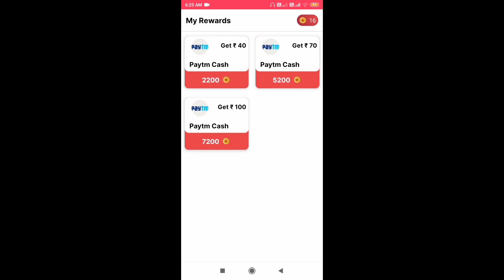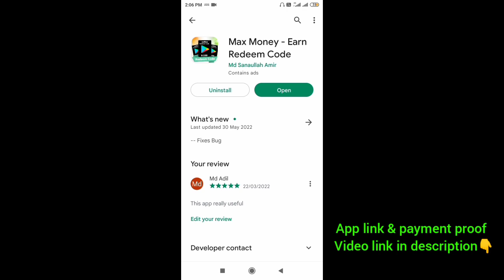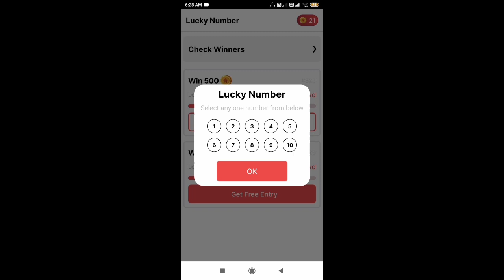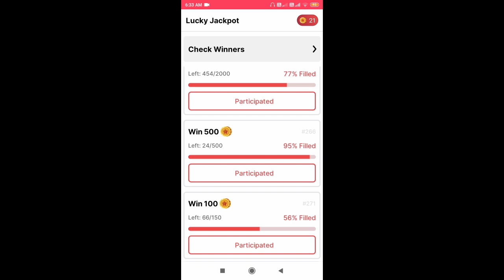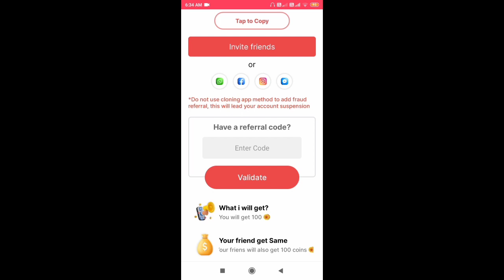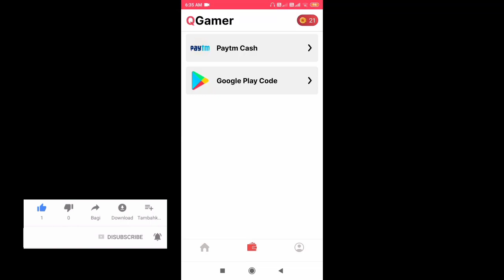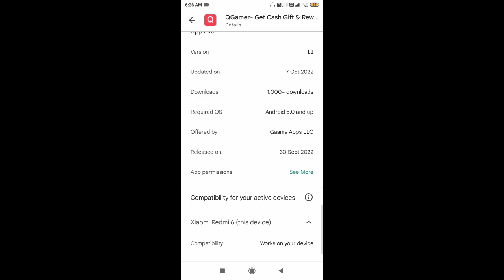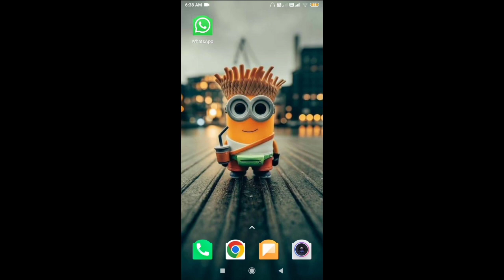QGamer App | Google Play Gift Card Earning App | Free Redeem Code | New Redeem Code Earning App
Topics cover in this video:

2) google play gift cards 2022
3) How to get free earn google play gift cards 2021
5) Google play store free redeem code 2022
6) New redeem code app 2022

1) google play gift cards
2) Google free redeem codes
6) google play free cards
9) free earn google play store gift cards
kare
11) how to get free 30/- google play gift cards in 2021
12) google play gift cards free

Video content :

1) How to earn gift cards
2) New app for gift card earning
3) How to earn redeem codes
4) How to get unlimited diamonds
5) How to get freefire DIAMONDS
6) Earn google play gift card
7) google play gift card
8) google play gift card earning app
9) google play gift card App
10) google play gift card free
11) google gift card earn
12) earn google play gift cards
13) free trick google play gift card codes
14) Earn google play redeem code
15) google play gift card 2022
16) 100% free get google play redeem code trick
17) google play redeem codes
18) google play free codes
19) get free earn google redeem code
20) free earn google redeem codes 2022
22) free redeem codes
23) redeem code Payment proof
26) Google gift card app payment proof
27) google redeem code loot spin master app 28) how to earn from spin master app
29) Greward app
30) fire pass app payment proof
31) cashpanda app
32) free royal pass
33) free elite pass for freefire diamonds